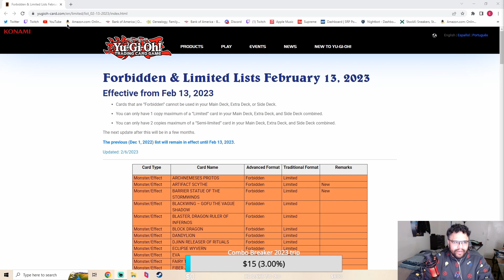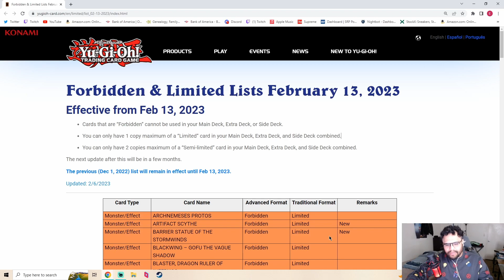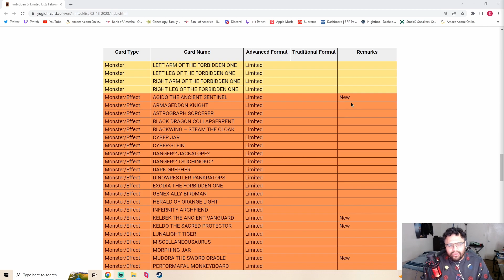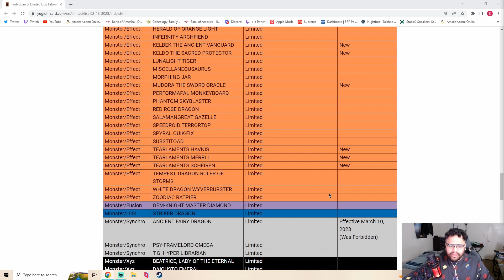Yugioh February 2023 Ban List | A New Format!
What do you think of Konami's ban lit? Did they hit the right cards? Did they miss cards?